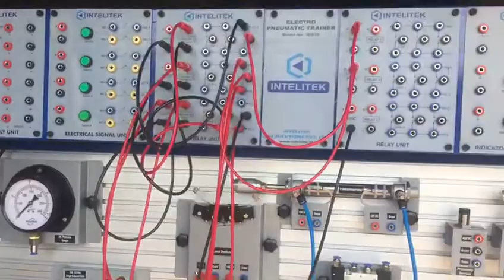electric pneumatic trainer kit2 | Intelitek Edu Solutions Pvt Ltd